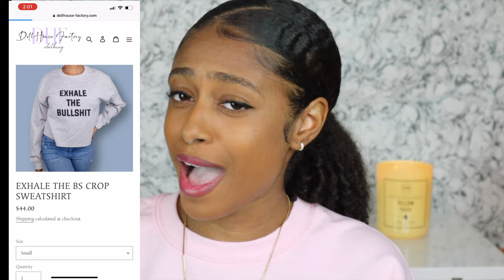EXTREME HAIR GROWTH CHALLENGE | SULFUR 8 & DOO GRO MIXTURE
We're doing another EXTREMEHAIRGROWTH CHALLENGE!

Hey yall! Today i'm just explaining our new hair growth challenge that will be starting on October 1st to the 30th using the infamous Sulfur 8 mixture I have literally been seeing everywhere. I've heard that the growth results are CRAZY & i've been dying to try it out.

10,000 mcg Liquid Biotin
5,000 mcg Liquid Biotin